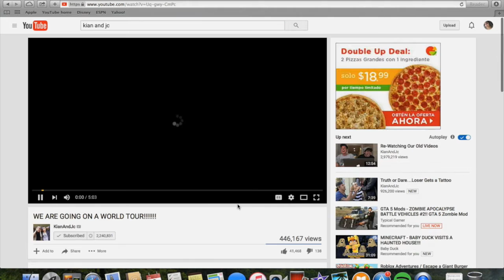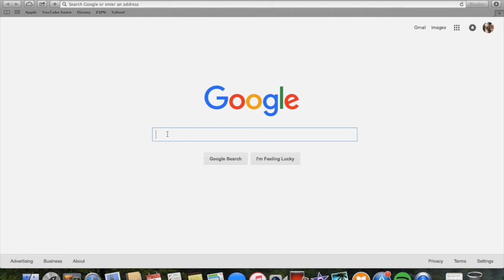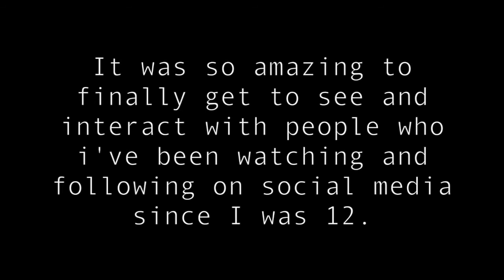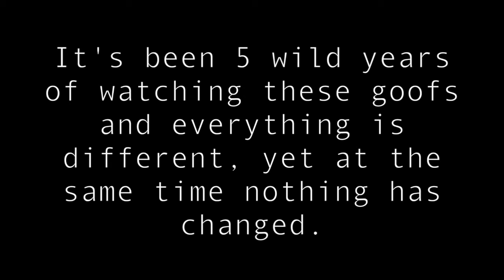July 1st || KIAN AND JC TOUR 'VLOG'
I had a good ass time💖